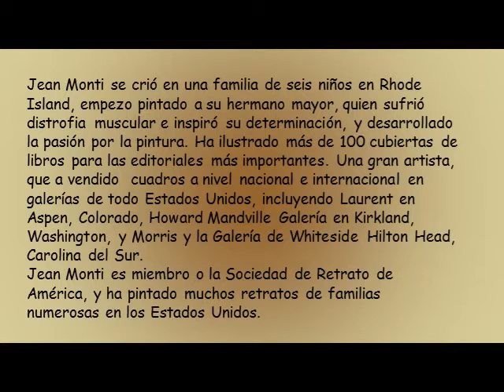Pinturas Jean Monti.wmv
Jean Monti se crió en una familia de seis niños en Rhode Island, empezó pintado a su hermano mayor, quien sufrió distrofia muscular. Jean Monti es miembro o la Sociedad de Retrato de América, y ha pintado muchos retratos de familias numerosas en los Estados Unidos.
Video sin ánimo de lucro solo lo hago como afición, el diseño del pps lo hice yo de ahí que pongo diseño de pps en la fotos, no que las fotos sean mías, las imágenes son de internet lo pone siempre al final del video...